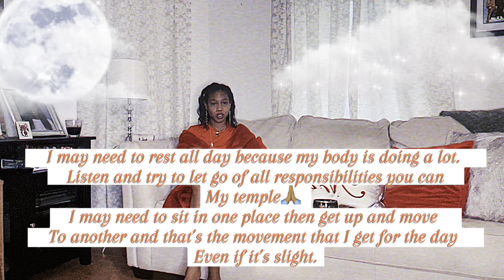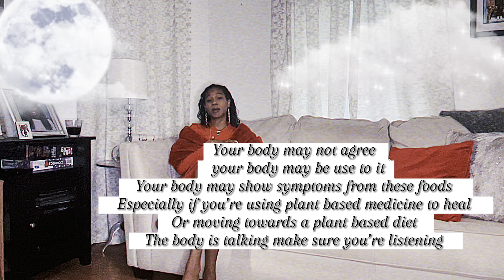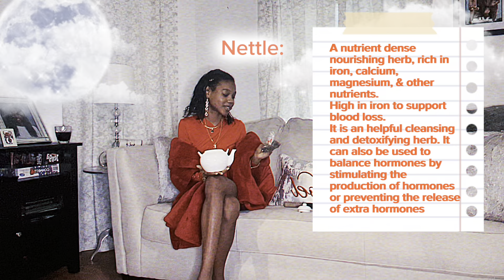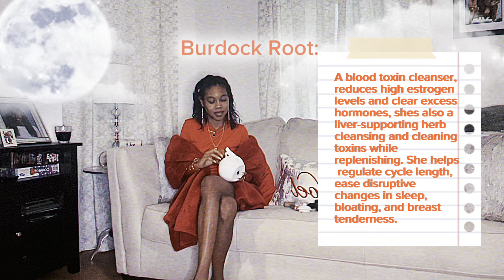THE PURPOSE OF THE WOMB CYCLE …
Intro: 0:00 - 1:30
1:40 - 11:00 Me and My Womb Cycle
11:30 - 16:30 The herbs that helped and healed
16:00 - 19:00 Sound healing

Q&A
Name: Elise Dawson
Race: Melanated
Age: 20
Favorite color: Pink/ Browns
I’m a vegan!!
I enjoy holistic, self care things, Art dance anything creative, health, fitness the metaphysical and the occult!!
I’m a country city girl, a girl who loves to be surrounded by things and people BUT loves her nature and alone time!
I make a lot of my own Shampoos, lotions, oils, body washes, shower steam tabs, laundry detergent, cleaner etc.. No chemicals all plants.
I try and shoot for ingredients/ products/ Herbs that are organic, sustainable, non-detrimental to the environment, cruelty free both with animals and humans!! Key word is TRY It doesn’t always turn out like this.